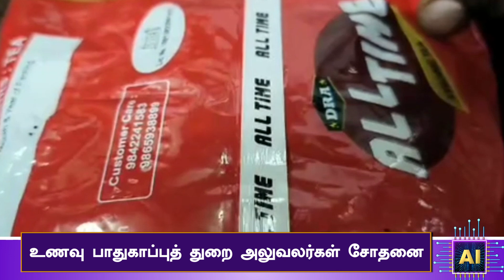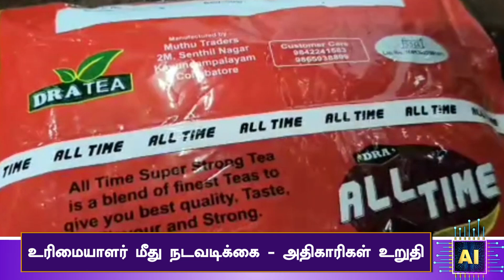உணவு பாதுகாப்புத் துறை அலுவலர்கள் சோதனை | Cuddalore | Food Safety | Inspection by Food Safety | FSD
உணவு பாதுகாப்புத் துறை அலுவலர்கள் சோதனை | Cuddalore | Food Safety | Inspection by Food Safety | AI News VTV

AI News VTV presents the First Tamil AI anchor AIPriya .The News is presented by AI Priya in Tamil and English Languages.Our AI team presents content on various categories for all types of audience in all social media platforms. We present Breaking news, Political news, sports news, tech news, world news, cinema news etc., AI NEWS VTV channel is initiated by popular Broadcaster Vendhar TV.